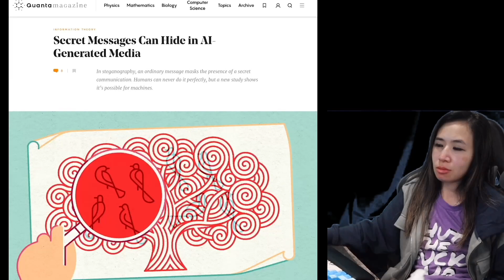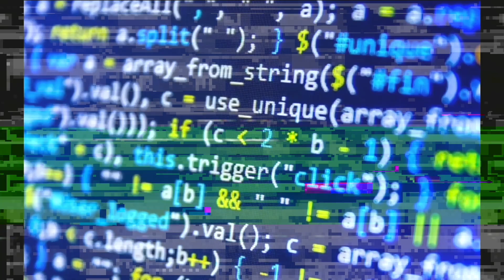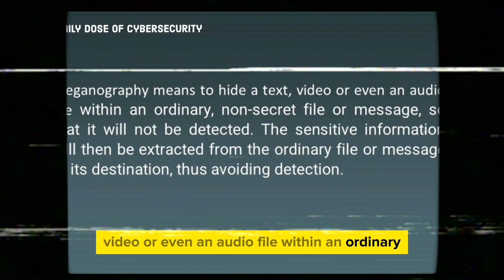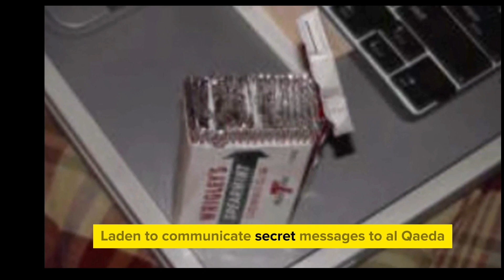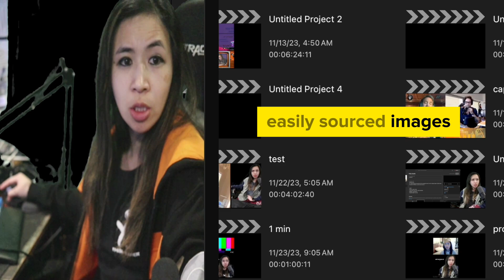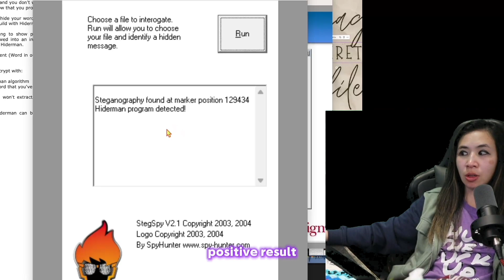What's really being hidden in Britney Spears' instagram?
Britney Spears' Instagram may be using steganography to hide secret messages and files within her posts.
00:00 Britney Spears' Instagram may be hiding secret messages using AI generated content and steganography, with intentional blurry and low-quality videos to conceal illicit activities.
01:09 Britney Spears' Instagram may be using steganography to hide messages in plain sight, with a history of its usage and visual evidence on her account.
02:26 Britney Spears' Instagram may be hiding secret messages and files using steganography, a technique that can be used for innocent or malicious purposes.
03:02 Modern steganography can hide messages in digital files undetectable to most people, even using sophisticated tools, and has been used by Osama bin Laden to communicate secret messages.
04:03 Britney Spears' Instagram may be hiding hidden messages using PNG image files that can be converted into zip archives or MP3 files, potentially transmitting malware.
05:05 Britney Spears's Instagram posts, including stock footage and photos of other artists, appear intentionally blurry and manipulated.
05:40 Britney Spears' Instagram photos may contain hidden information using steganography to hide media and text within the images.
06:22 Britney Spears' Instagram may be hiding hidden files using a program called Hyer man.